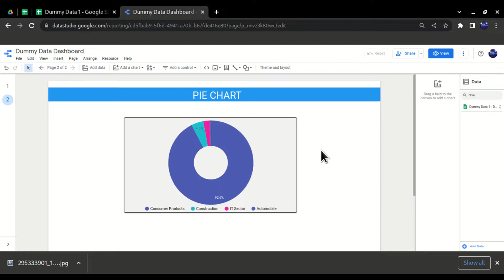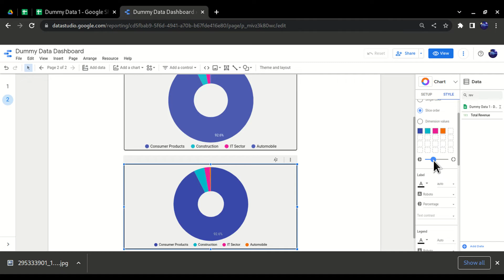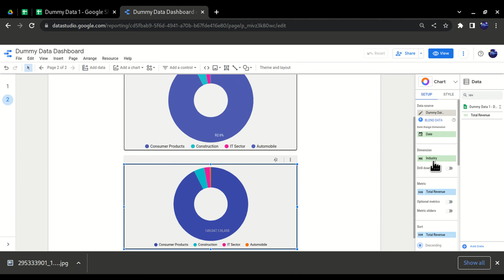DATA STUDIO | EPISODE 5 | How To Create PIE CHART in Data Studio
EPISODE 5 : Video explains how to create PIE CHARTS in data studio 2022 and also the styling how we can make professional pie charts.